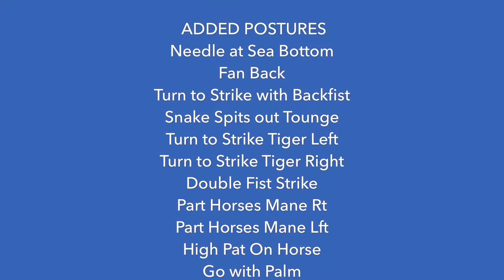Adding missing parts to Tai Chi 37 Form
Tai Chi - adding in missing parts of the 37 Posture Form,
From the Yang Style Long Form. Makes it a 48 Posture Form with approx 90 total Postures. Long Form has 108. The number all depends on how you count!